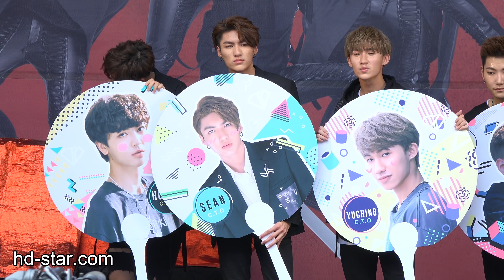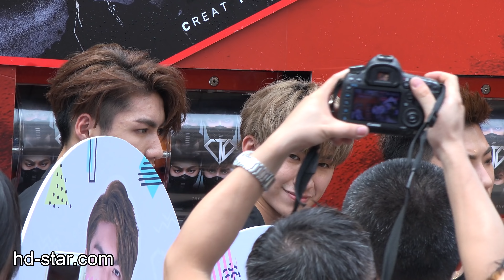2018.07.22 C.T.O 全城燥動 簽唱會 003 訪談